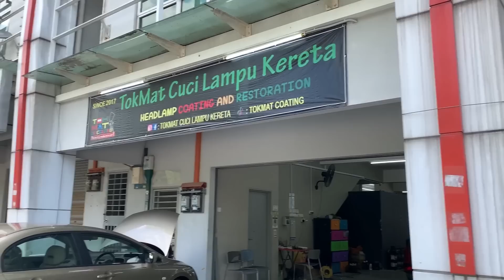COATING LAMPU X MEROSAKKAN SEPERTI TINTED LAMPU | MYVI G3 COATING DESIGN EYE LID | TOKMAT COATING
No tel/ws Tok Mat Coating lampu

JIKA ANDA BERMINAT NAK DAPATKAN BARANGAN2 AWOKDEW MOTORPSORTS X RODAWEAR BOLEH TEKAN LINK DIBAWAH INI :-